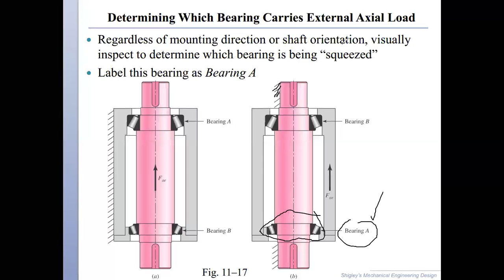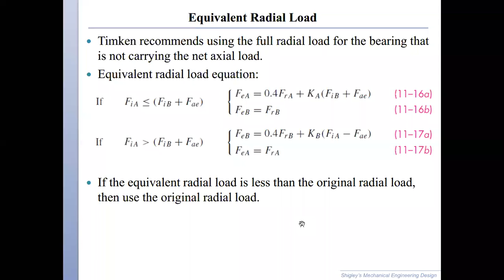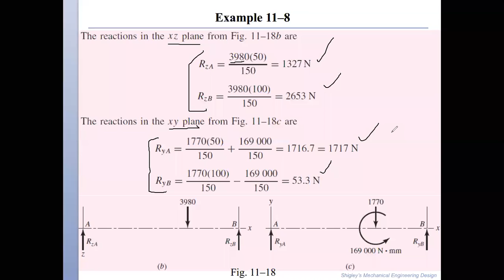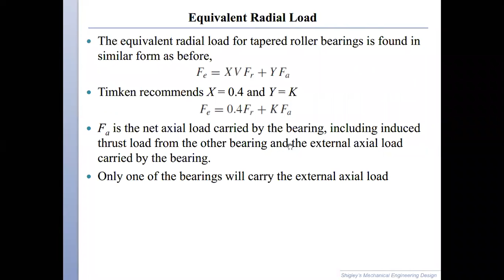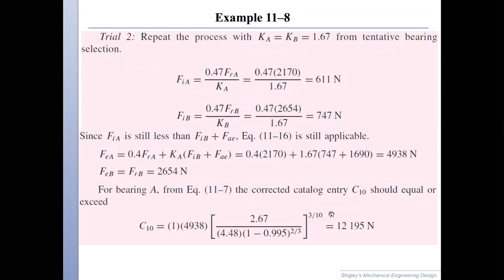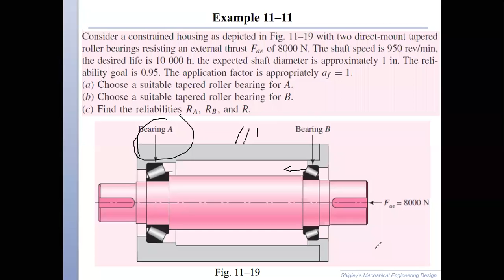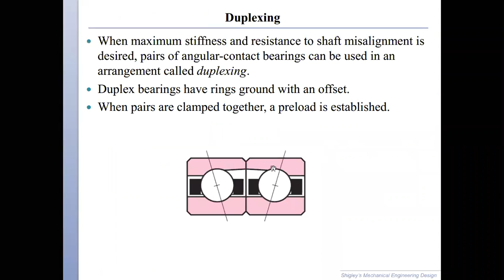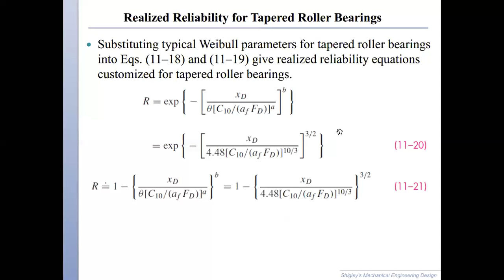Rolling Contact Bearing 7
Sir Afzal Khan online Lectures
4th semester Machine Design 1
Uet Peshawar